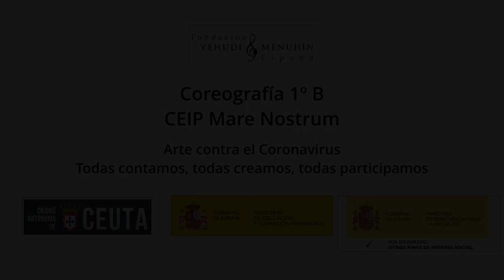1ºB Coreografía. CEIP Mare Nostrum. Ceuta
1º B Coreografía. CEIP Mare Nostrum. Ceuta